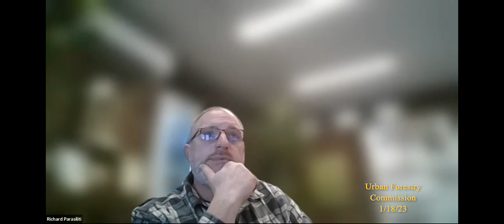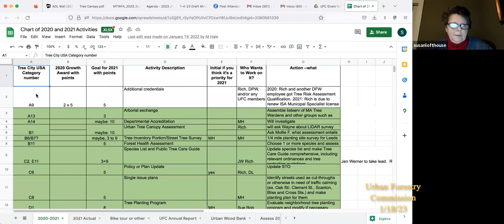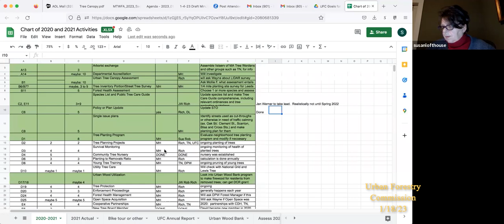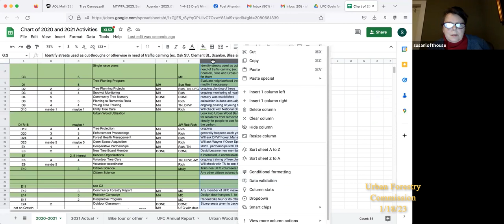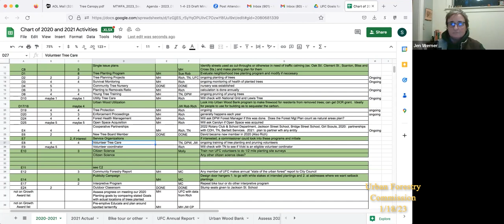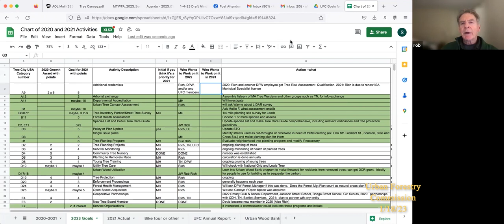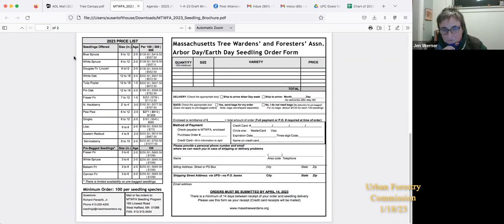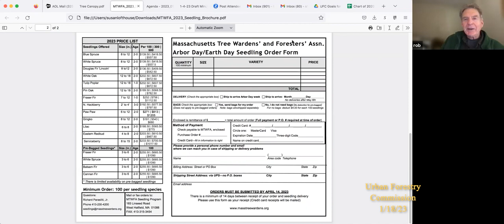Urban Forestry Commission 1/18/23